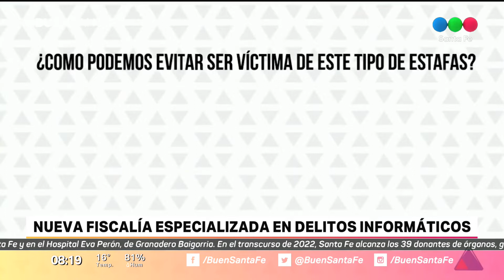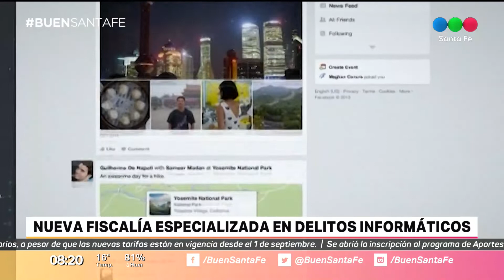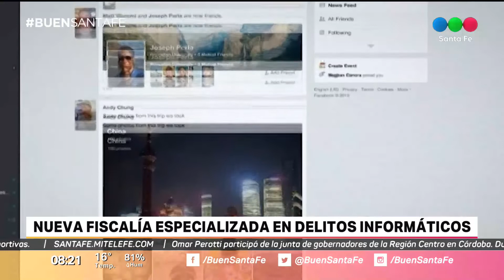Nueva Fiscalía especializada en delitos informáticos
Tendrá a su cargo la investigación de estafas y defraudaciones bancarias y comerciales. También intervendrá en los delitos en los que las tecnologías digitales hayan cumplido un rol determinante en el desarrollo de la actividad ilícita. La nueva dependencia fue creada por el Fiscal Regional, Carlos Arietti, a través de la resolución número 6 del jueves 1 de septiembre